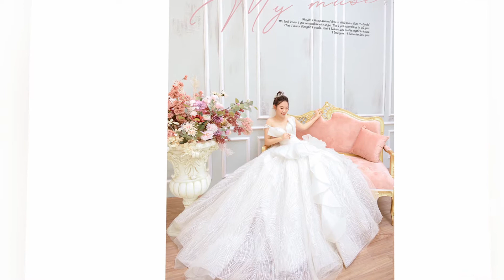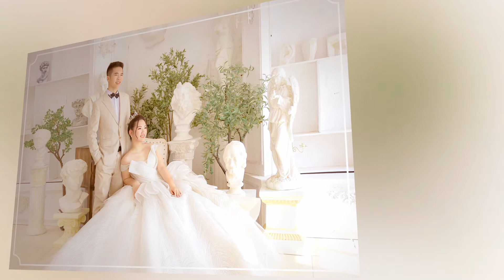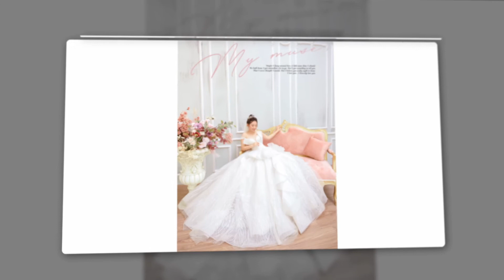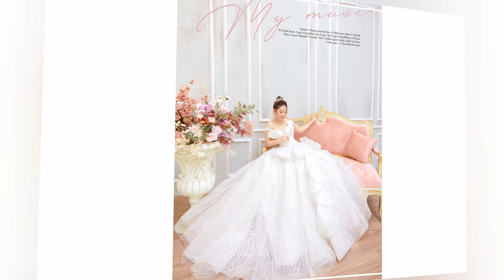slide wedding 02